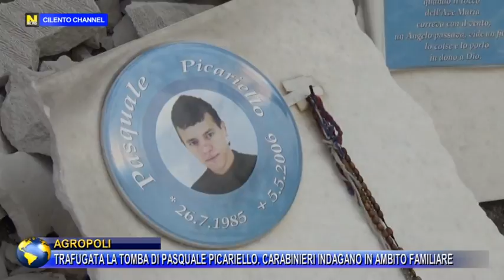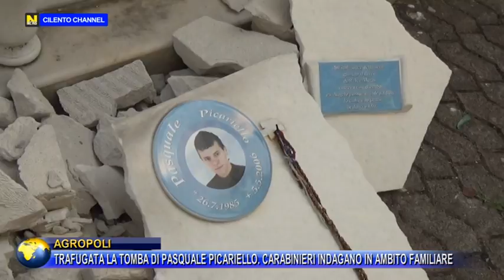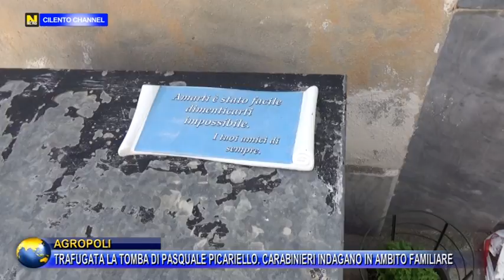AGROPOLI, TRAFUGATA LA TOMBA DI PASQUALE PICARIELLO. CARABINIERI INDAGANO IN AMBITO FAMILIARE.